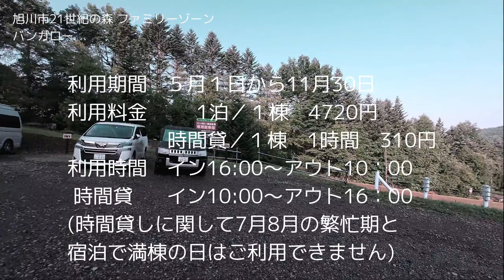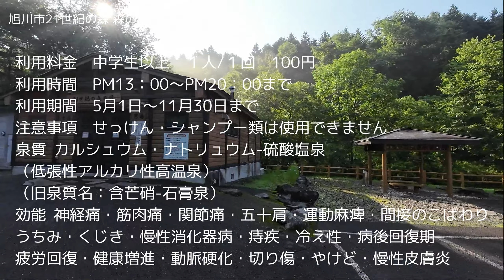旭川市21世紀の森 ファミリーゾーンキャンプ場／北海道キャンプ場ガイド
旭川市21世紀の森 ファミリーゾーンは豊かな自然の中でキャンプなど家族、仲間同士で楽しめる野外活動ゾーンです。 約30張のキャンプ場の他に総合案内所・ワンワンハウス・バンガロー・バーべーキューハウス・ペット同伴サイト・キャンピングカーほっとステーションなどがあります。

北海道には素敵なキャンプ場が沢山あり皆様の
お気に入りの場所が見つかるヒントになればと思います。

旭川市21世紀の森 キャンプ場